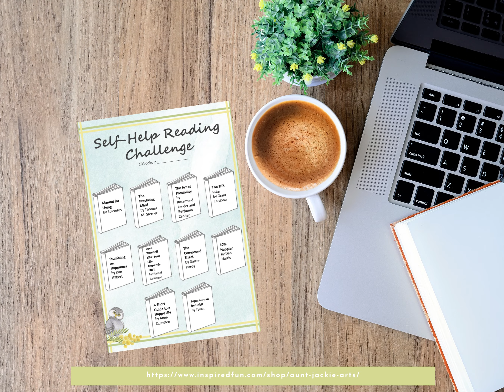Reading Addict JOURNAL BUNDLE, Journal, Notes, Challenge, Self-Help, Printable Template, A4, US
We think design can be both functional, pretty, and positive!  If you are a reading addict like we are, you are going to love this reading journal.  It is full of different ways to help keep you motiWe think design can be both functional, pretty, and positive!  If you are a reading addict like we are, you are going to love this reading journal.  It is full of different ways to help keep you motivated to accomplish your reading goals.

– Three sizes included: A4, US Letter Size(8.5 x 11 in), and 5 x 7.
– Print as many pages as you need.
– Simply print from your home printer, or send to a local printing shop.

Digital journal refills for instant download on your computer:

– Several Cover Designs and Back Cover Designs in .PDF format.
– Several Designs of Blank Notes Page .PDF format.
– Why I Love Reading Journal Page in .PDF format.
– My Favorite Authors Page in .PDF format.
– My Favorite Books Page in .PDF format.
– To Read Page in .PDF format.
– My Bookshelf Page in .PDF format.
– Reading Log Page .PDF format.
– Reading Notes Page .PDF format.
– Three Reading Journal Page Designs in .PDF format.
– Book Series Page in .PDF format.
– Monthly Reading Page in .PDF format.
– 10 Book Reading Challenge in .PDF format.
– 25 Book Reading Challenge in .PDF format.
– 50 Book Reading Challenge in .PDF format.
– 10 Book Self-Help Reading Challenge in .PDF format.
– Book Lending Tracker Page in .PDF format.
– Library Book Page in .PDF format.
– Wishlist Page in .PDF format.
– Did Not Finish in .PDF format.

** BONUS BONUS BONUS BONUS - Links Provide to Download in the BONUS PDF Page**
🦉 Digital Sticker Book with Five Working Linked Sections for Digital Planner Apps like GoodNote
🦉🦉 12 Digital Stickers, Transparant *PNG Files to fill your sticker book
🦉🦉🦉 Digital Bookmark *PNG Files to print and mark your progress

🦉 🦉 🦉 🦉 Special Unannounced bonus in BONUS PDF File
🦉 🦉 🦉 🦉 🦉 10% any purchase over $5.00 in BONUS PDF FIle

How to download, open and print these PDF files on your computer:
– You can download these digital items once your purchase is confirmed
– Please note that there are no printed materials / physical products that will be shipped.
– download the files you just purchased.
– You can use Acrobat Reader to open these files.
– Open the file in Acrobat Reader – Select “ACTUAL SIZE” in your printer settings – Print.
– Colors may vary slightly depending on the computer monitor and printer you decide to use.

Professional and friendly customer service:
– If you have any questions when using these planner refills or resume templates, please send us a message or email with as many details as possible, we will be very happy to help you.

– All the templates are for personal use only and can not be redesigned, shared, resold, or redistributed under any circumstances.
– Due to the digital nature of these items, all sales are final and non-refundable.
– Please read the listings description carefully to make sure you are purchasing the right items.vated to accomplish your reading goals.

– My Favoirte Books Page in .PDF format.